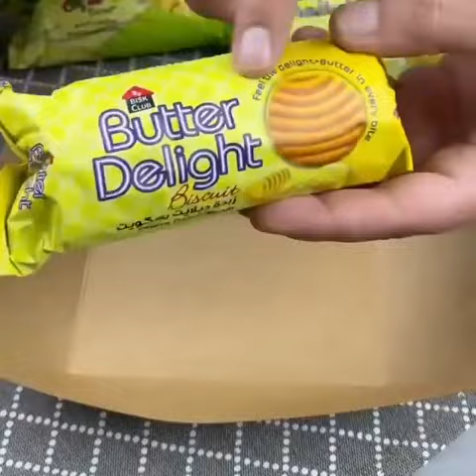طريقة ماكرون بلبسكوت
تغيير عن المعمول وحلويات العيد جربوا هذا الماكرون سهل ولذيييذ والكل يحبه❤️‍🔥🤩
عادةً الماكرون يكون بدقيق اللوز بس انا اليوم سويته بالبسكوت واستخدمت بسكوت الزبدة من بران

المقادير:
٣/٤ كوب بسكوت مطحون
١/٣ كوب سكر بودرة
١/٣ كوب بياض بيض
١/٣ كوب سكر عادي
الطريقة:
نخفق بياض البيض لين يصير لونه ابيض وتتكون رغوة نضيف السكر العادي بالتدريج ونكمل خفق لين تتشكل الكريمه
ننخل البسكوت مع السكر البودرة ونبدأ نضيفهم بالتدريج على الكريمة ونخلطهم بالراحة بطريقة نص دائرة ونكمل لين نخلص كل كمية البسكوت
نحط الخليط في القمع ( كيس الحلواني) .
في صينيه الفرن نحط ورقة عليها دوائر وفوقها ورق زبدة ونبدأ
 نصب الخليط على  ورق الزبدة
نخليهم ساعة لين ينشف سطحهم تماماً
نسخن الفرن عشر دقايق على حرارة ١٥٠ من تحت وبعدين ندخل الصينية الفرن على الرف الاوسط ونخليها من ١٢ -١٥ دقيقة لين يستوي الماكرون
بعد مايبرد تحشوها باللي تحبوه ممكن نوتيلا او كريمة الجبن حسب الرغبة..
وبالعافية❤️‍🔥🤩
ملاحظة :
🔺لو حبيتوا الماكرون ملون ضيفوا ملون طعام بودر على كريمة البيض وبعدين كملوا باقي الخطوات..